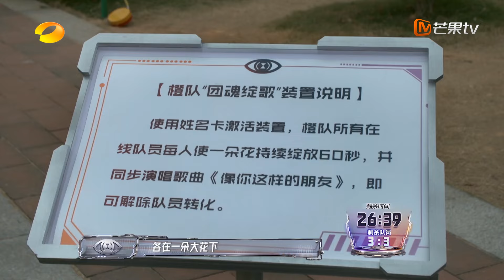【精彩抢先看】苏醒张远吴希泽组团嗨唱《像你这样的朋友》 孟鹤堂张颜齐收获时空外卖重返赛场 | 全员加速中·对战季 Run For Time S4 EP05 | MangoTV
CAST： 苏醒\张远\王铮亮\姚政\文韬\蒲熠星\何运晨\曹恩齐\唐九洲\孟鹤堂\王大陆\吴宇恒\吴希泽\张颜齐